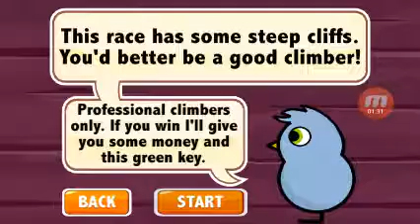Duck life final boss+ending+rewards